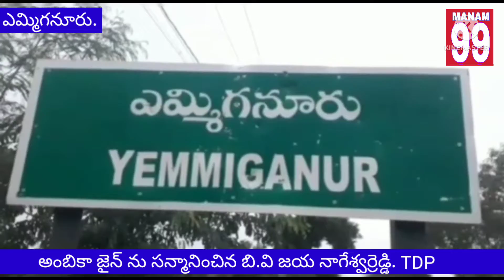CIVIL 128 RANK సాధించిన అంబికా జైన్ ను సన్మానించిన బి వి జయ నాగేశ్వర్ రెడ్డి. | TDP | MANAM99